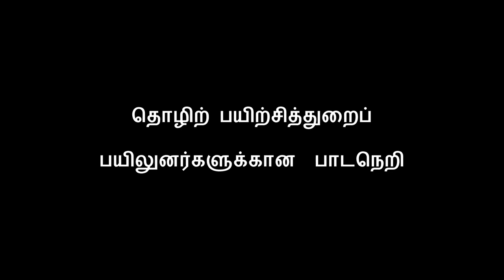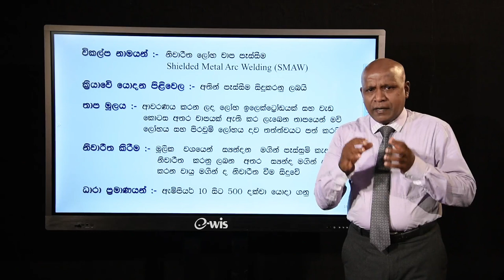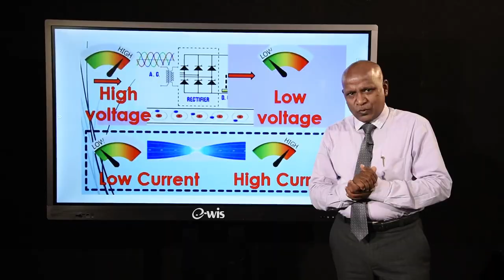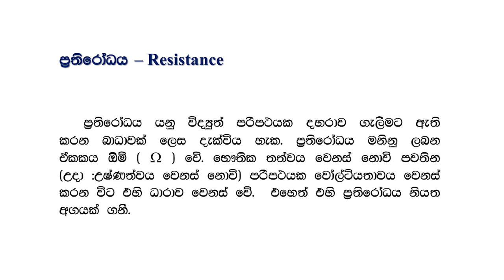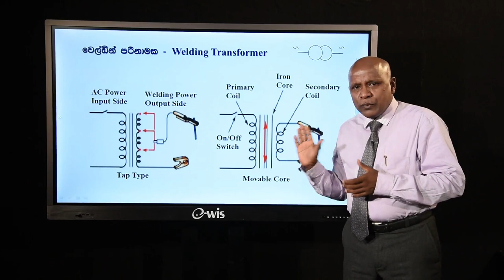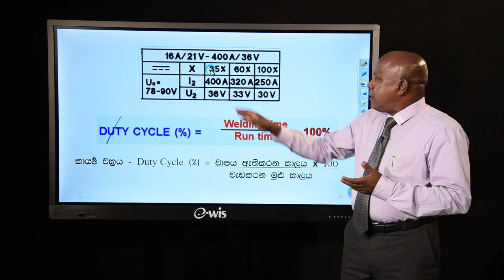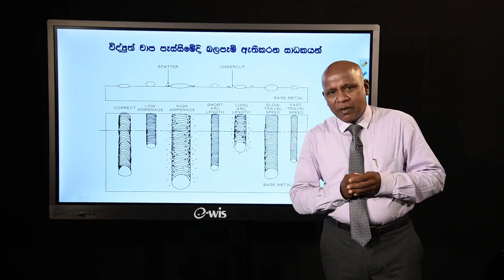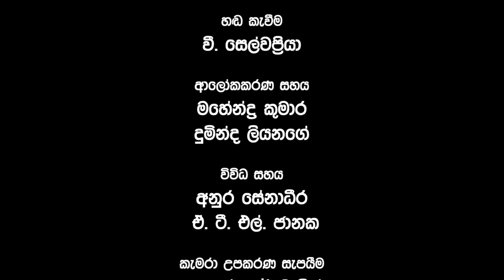TVEC (தமிழ்) - welder - Lesson 02